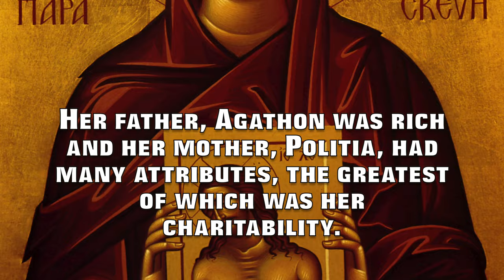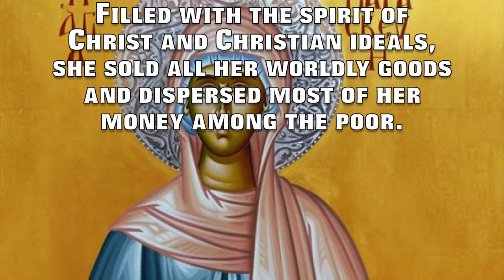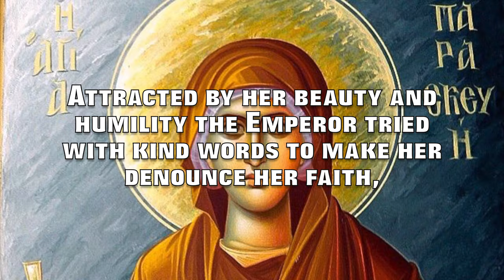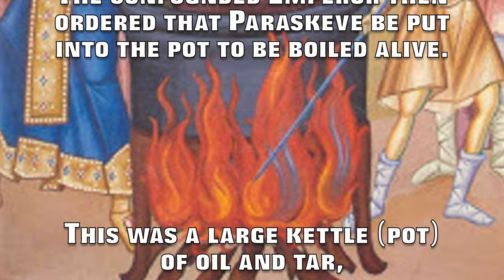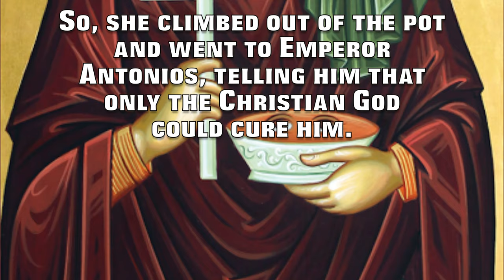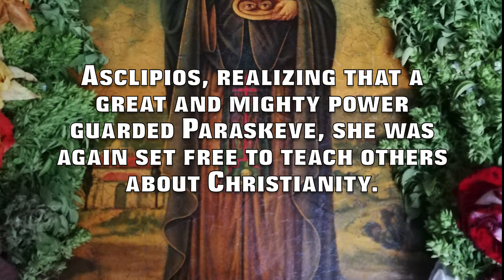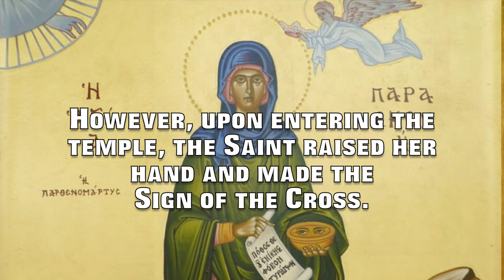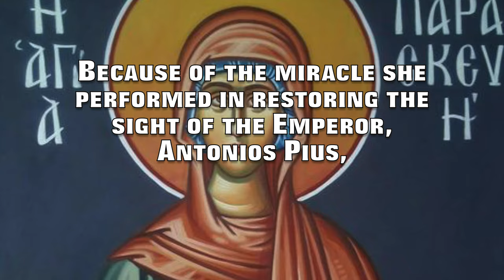St. Paraskeve the Virgin Martyr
This is a brief description of the life of St. Paraskeve the Virgin Martyr.